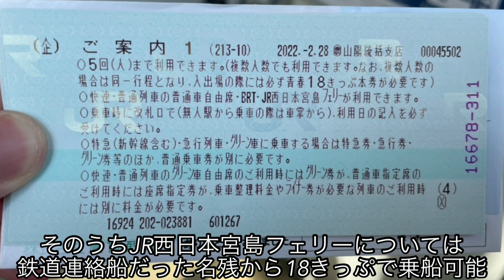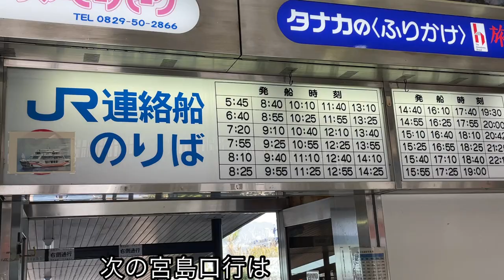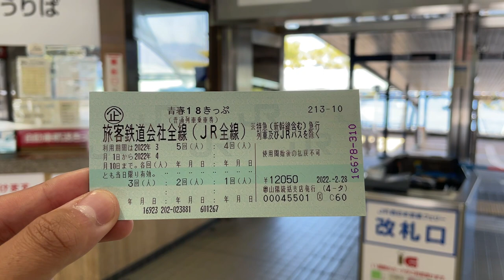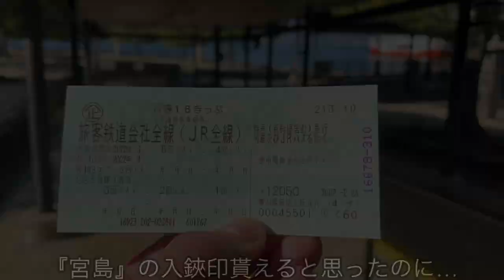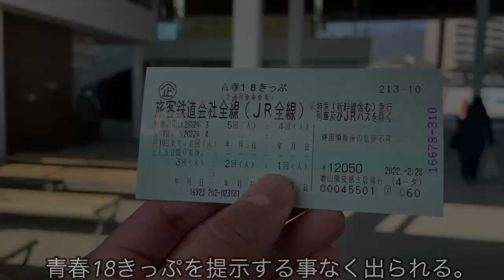【日本でここだけ！】青春18きっぷで船に乗ってみた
宮島と本州を結ぶJR西日本系列の宮島フェリーは、国鉄時代に鉄道連絡船だった名残として青春18きっぷで乗船できるようになっています。
青春18きっぷといえば、鉄道(JR線普通列車など)やBRT(気仙沼･大船渡線)で利用できますが、船に乗れるのは日本で宮島フェリーが唯一となっています。
また今回は、宮島から18きっぷを使用開始する場合どうなるかというのも検証しました！

(最近はTwitterよりInstagramの方が投稿頻度は高いです)